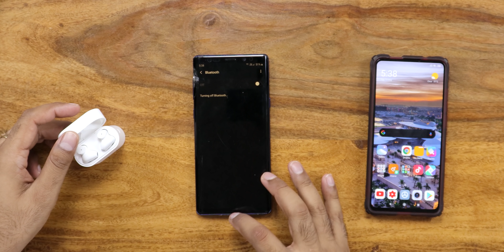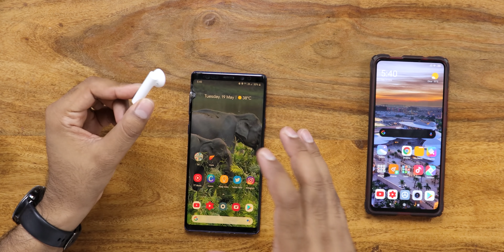Mi True Wireless Earphones 2 Review | Hindi | Gupta Information Systems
Looking for a best TWS earbuds under 5000 Rs ?  Checkout the latest "Mi True Wireless Earphones 2". See all the features including Pros & Cons.

See our Host Saurabh on his social network,